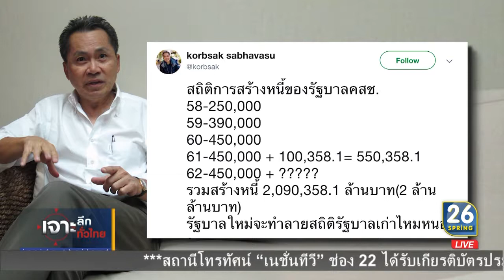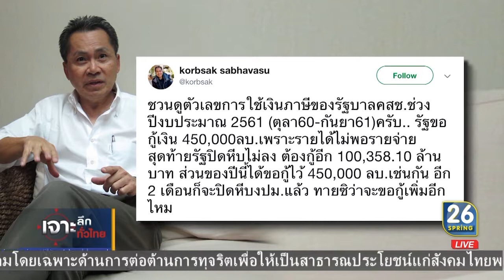'กอร์ปศักดิ์' แฉ 'ตู่1' สร้างหนี้ 2 ล้านล้าน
เจาะลึกทั่วไทย   วันที่ 11 กรกฎาคมม  2562